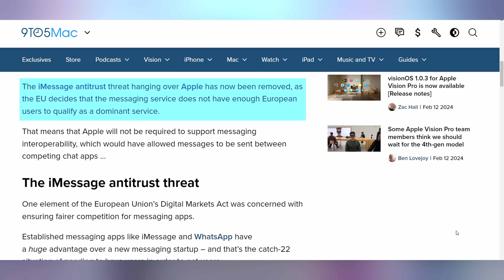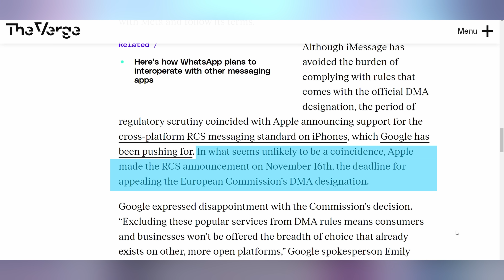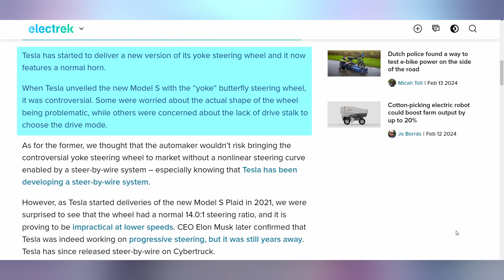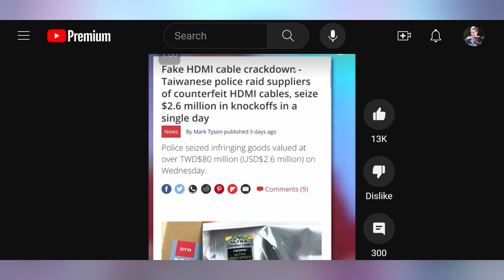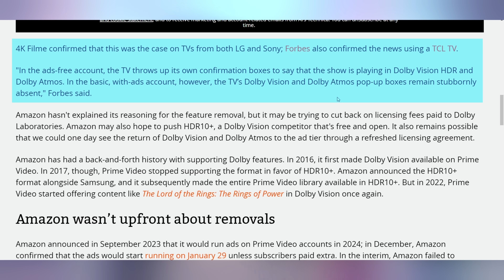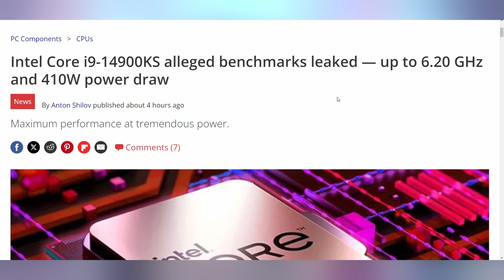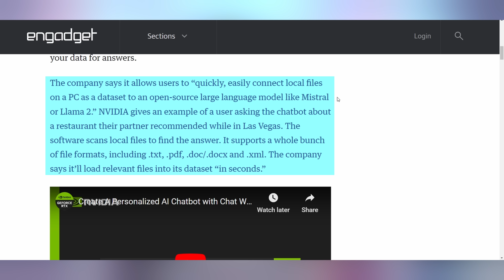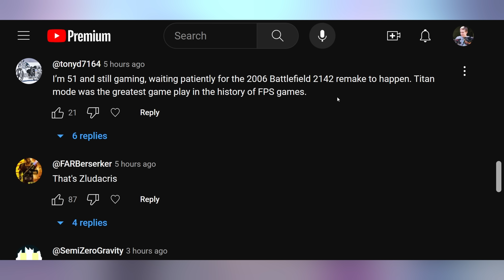Nvidia’s Just Flexing At This Point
► Thank you to Pulseway for sponsoring! Claim your free Pulseway trial here!

0:00 - Intro
00:30 - Apple’s Safe In The EU
02:33 - Sponsor: Thank you to Pulseway for sponsoring! Claim your free Pulseway trial here!
03:49 - Tesla Fixes Yoke
04:29 - Flipper Zero Gaming Console
05:48 - UFD Deals
05:58 - Prime Video In Trouble
06:55 - Windows 11 Excludes New CPUs
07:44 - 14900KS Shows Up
08:42 - Chat With RTX
10:51 - Comment Response

Presenter: Brett Sticklemonster
Videographer: Brett Sticklemonster
Editor: Rikus Strauss
Thumbnail Designer: Reece Hill